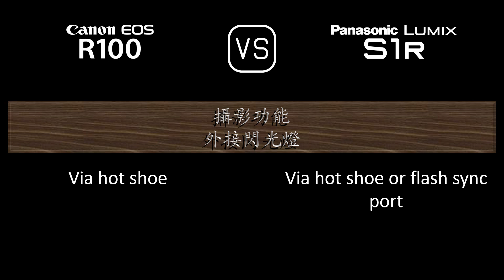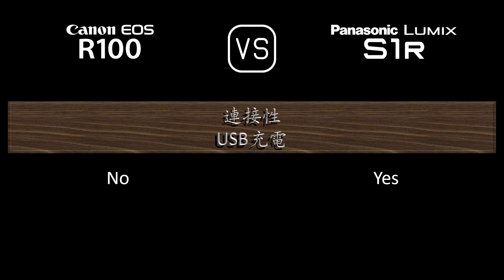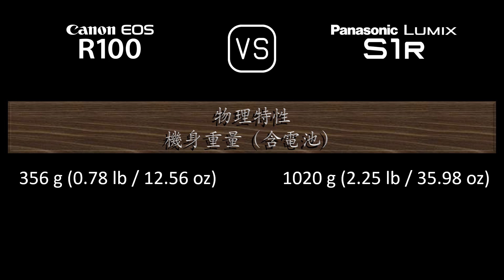Canon EOS R100 與 Panasonic Lumix S1R 的規格比較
本片是 Canon EOS R100 與 Panasonic Lumix S1R 的功能概述和規格比較 (comparison of specifications)，希望對您有所啟發。感謝您的支持。

00:24 推出
00:32 機身
00:41 影像感測器
01:05 影像
01:21 光學與對焦
01:50 屏幕
02:10 取景器
02:26 攝影功能
03:27 錄像功能
03:43 儲存
03:47 連接性
04:16 物理特性
04:36 雜項